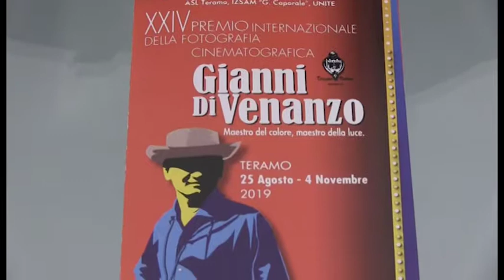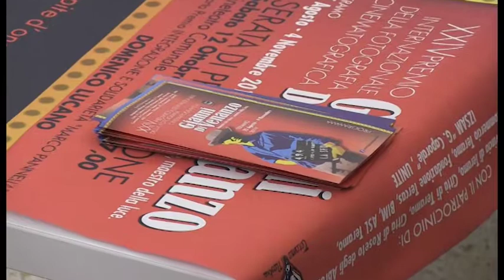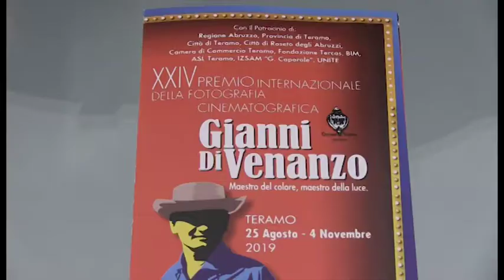Teramo, sarà Violante Placido la madrina del 24° "Premio Di Venanzo"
| SUPER J |

Contatti Redazione:
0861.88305